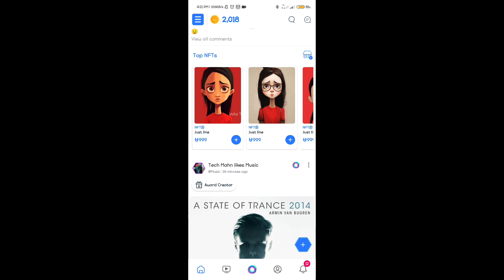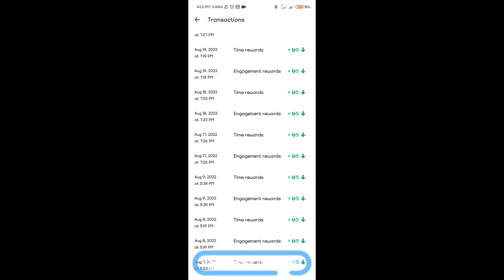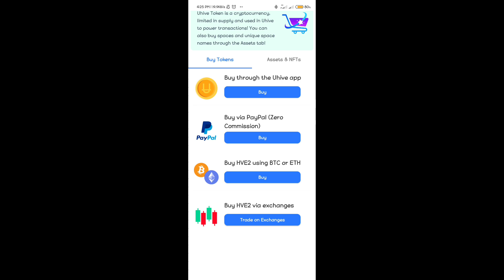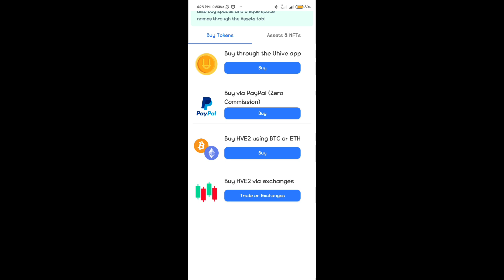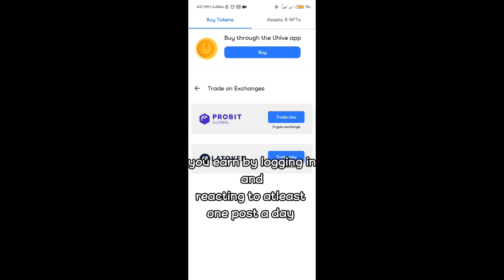Play To Earn Nft Games